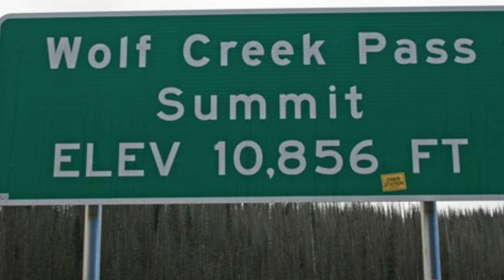SP 1744 Chassis on the Move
Moving the running gear of SP 1744 from Durango, Colorado to its new home on the Niles Canyon Railway in Sunol, California.  The chassis weighs about 90,000 pounds so it required this 9 axle rig for the move.  The boiler is remaining in Colorado for a complete rebuild and the tender was moved to the NCRY early in 2020.  Video thanks to Keon Farahmandnia,  Stathi Pappas and Bob Zenk.